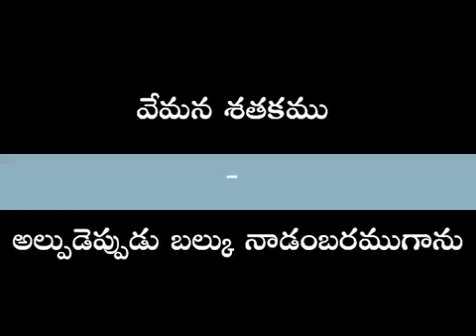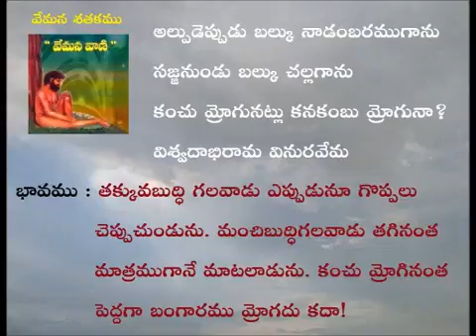Teta Telugu - Vemana Satakam - Alpudeppudu Palku by Sunny